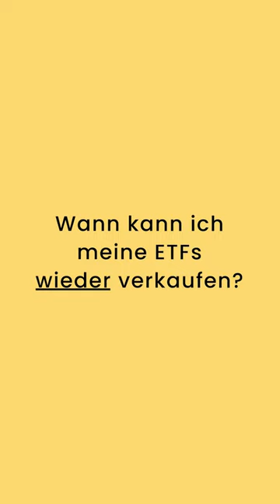Wann kann ich meine ETFs wieder verkaufen?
• So viel Geld solltest Du in jedem Alter haben (Fahrplan + Rechner)

• Mieten oder Kaufen? In 3 Schritten entscheiden (Fahrplan)